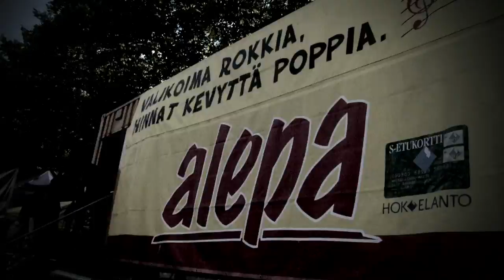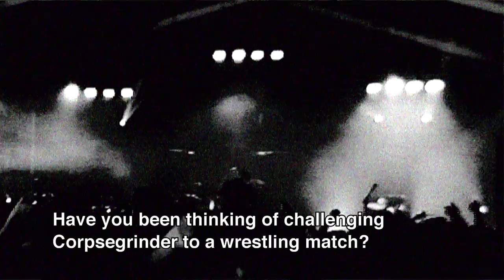Stalkermusic Live Report - S01E04 - Tuska Sunday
Stalkermusic.com still continued on conquering the Tuska Open Air Metal Festival 2010 in Helsinki with a massive help and co-operation of metalreview.com & stalker.cd and random photographers. Cheers for those webzines and persons behind the forces!

A three-piece-Tuska-video-report's first two parts were instant classics on their own genre. Nothing like them was never seen on Internet based media before. And here is the last follower of Tuska 2010 -saga!

On Sunday Stalkermusic-crew took three bands under it's magnifying glass. Take a look and see what Nile has to say about Finnish audience, who will Torture Killer tour with this fall and who stands in a way of full Bloodbath tour

This is it folks! We will come back after a year and blow your minds yet once again! In the mean time check out these websites for more video reports and interviews: